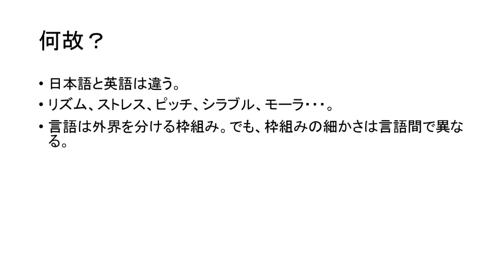TOEICリスニングのコツを調べる前に本質を確認しませんか？プレ動画